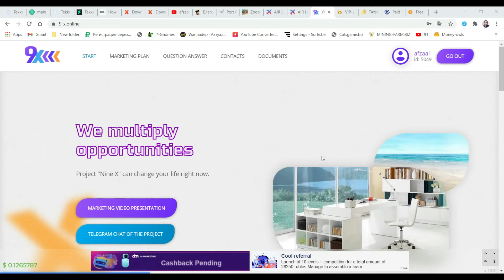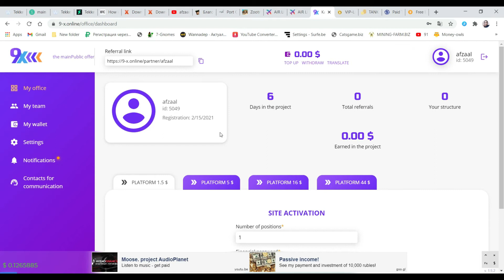Project "Nine X" can change your life right now || Earn in the Project $ 1.5 || Mining Project In $